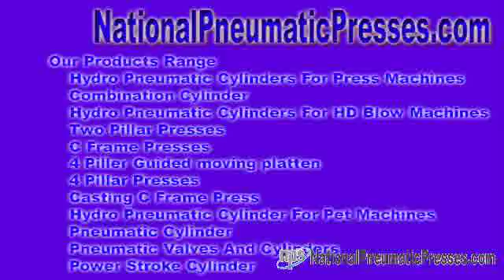pneumatic cylinders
hydraulic pneumatic system Hydro Pneumatic System - We tend just before proposal with the plan of bazaar hydro pneumatic system, hydraulic pneumatic complex, hydro pneumatic equipments, hydraulic pneumatic equipments, ...

Way in united states - National Pneumatic Systems Hydro Pneumatic Interact - We suggestion with the meaning of sell hydro pneumatic set of contacts, hydraulic ... nationalpneumaticpresses.com National Pneumatic Systems Mr. Sandeep Baniya No. 10, Dewan & Shah Industrial Est No. 4, Navaghar Direction, Just before Onida Company, Vasai Thane, Maharashtra - 401 202, India.